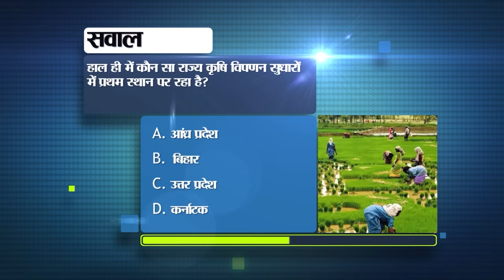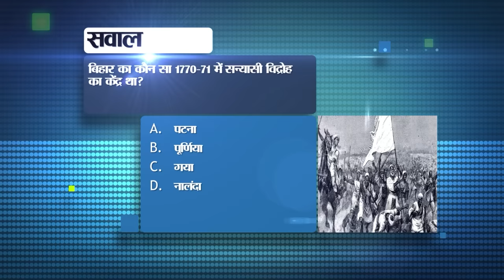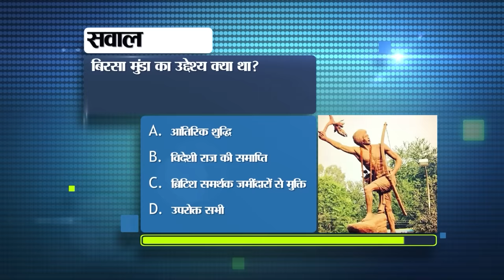Daily Bihar News of 22nd December 2023.Ramayana temple in Bihar,Muzaffarpur Shahi Litchi,CM Nitish.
Daily Bihar News of 22nd December 2023.CM Nitish Kumar,Virat Ramayana temple in Bihar. jaggery industry in Bihar,Muzaffarpur Shahi Litchi,Pankaj Tripathi

1. UPSC NDA and CDS recruitment notification released for 887 posts

2. Present your suggestions to the government in Bihar Budget 2024-25 like this

3. It is very important to know these rules related to traffic rules

4. CM Nitish was surprised to see Golu 2 worth Rs 10 crores.

5. This is the specialty of the Virat Ramayana temple being built in Bihar.

6. Efforts will be made to promote jaggery industry in Bihar.

7. Government is going to take these steps for investors of Sahara Group

8. How to avail the benefits of Dr. Bhimrao Ambedkar Residential School

9. Pankaj Tripathi talked about writing a book on Atal Bihari Vajpayee.

10. Today in Bihar Tourism we will talk about Uchchaith Bhavani Temple.

11. Muzaffarpur's Shahi Litchi Orchard will expand to 20 states

12. Amrit Bharat Express will run from Darbhanga to Delhi via Ayodhya.

13. The severity of cold may increase in Bihar

14. You will get this much money back on canceling confirmed rail ticket.

15. Last date for applying for Haj extended

16. CM Nitish met Buddhist religious leader Dalai Lama

17. Joint meeting of Grand Alliance, protest to be held today on suspension of MPs

18. Leader of Opposition Vijay Sinha took a dig at Tejashwi Yadav.

19. Lalu Yadav's clarification on CM Nitish's displeasure

20. Rahul Dravid's son Samit scored 98 runs in a major tournament match.

21. Today's date is recorded in the history of India for many reasons.

22. Today in viral news we will talk about telecom bill.

23. WhatsApp photos are not visible in the gallery, do this

24. IBPS SO admit card released, download it like this

25. Adopt this method to get Ayushman card made

26. Minister Neeraj Kumar's statement regarding JDU MP Sunil Kumar Pintu.